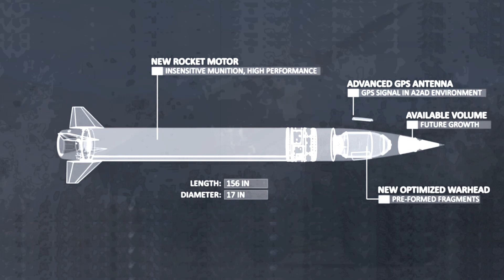Australia and U S Partner on Next Gen Long Range Strike Missile Program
Australia joins the U.S. in a new missile cooperation agreement, boosting its long-range strike capability with the Precision Strike Missile (PrSM). The deal includes HIMARS integration, defense industry collaboration, and future missile production.